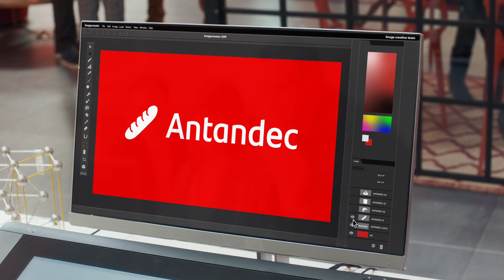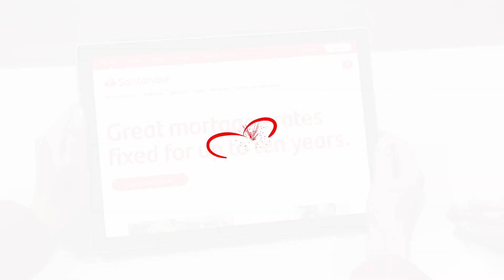Santander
Directed by Declan Lowney and Producer by Another Film Company